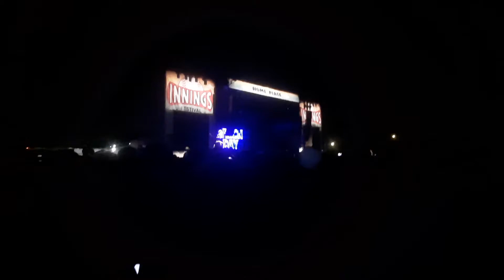Green day American idiot live @ Innings festival 2022